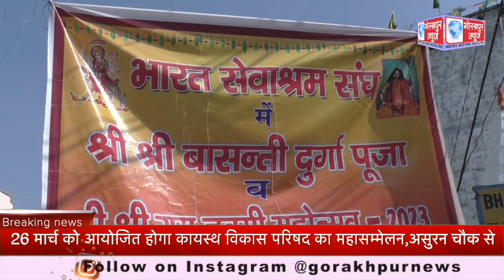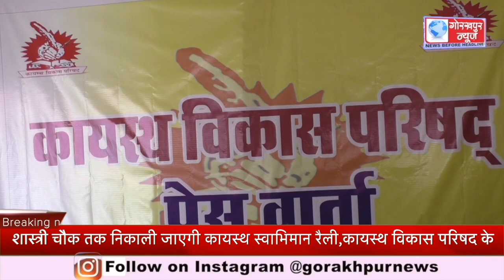26 मार्च को आयोजित होगा कायस्थ विकास परिषद का महासम्मेलन,असुरन चौक से शास्त्री चौक तक निकाली जाएगी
26 मार्च को आयोजित होगा कायस्थ विकास परिषद का महासम्मेलन,असुरन चौक से शास्त्री चौक तक निकाली जाएगी कायस्थ स्वाभिमान रैली,कायस्थ विकास परिषद के राष्ट्रीय अध्यक्ष वैद्य राजीव सिन्हा ने कहा ने प्रेस वार्ता कर दी जानकारी//